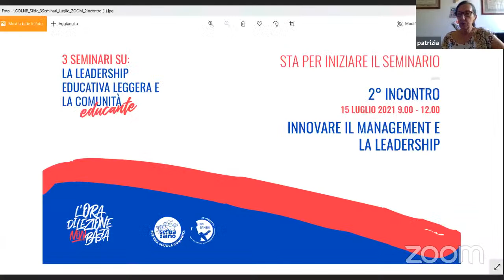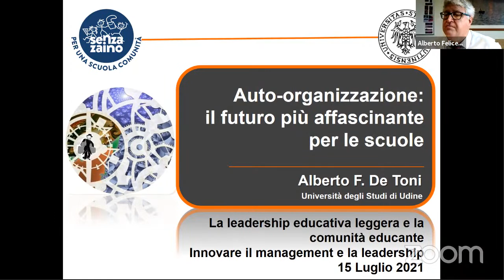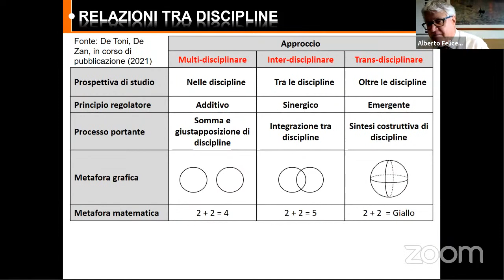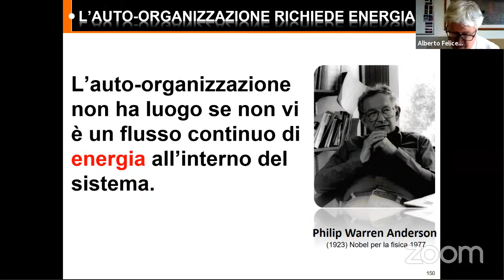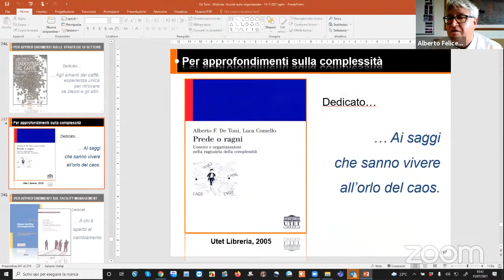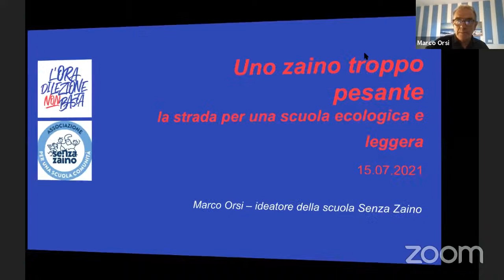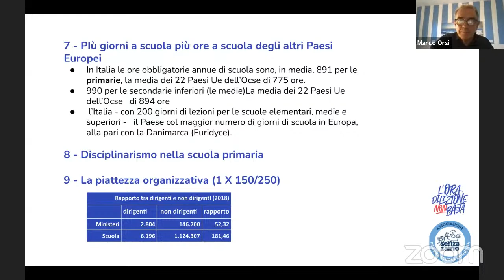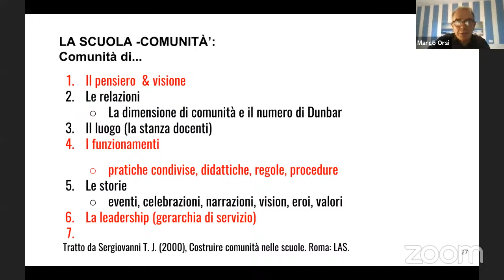Innovare il management e la leadership. 2° seminario